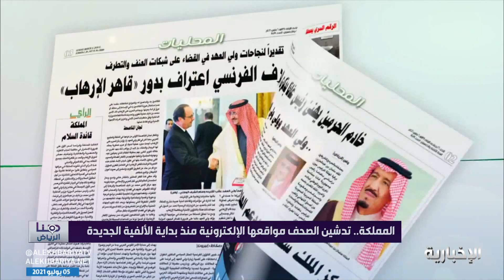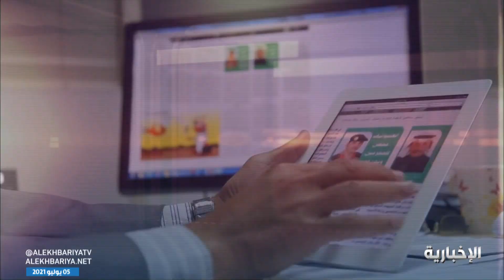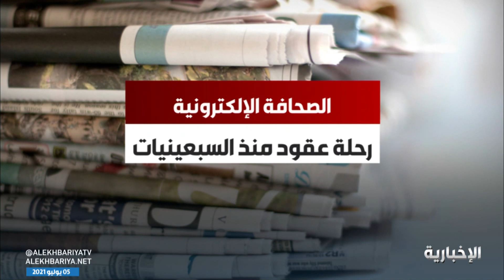هنا الرياض | المواقع الخبرية الإلكترونية.. هل تنقذ مؤسسات الإعلام المحلي؟